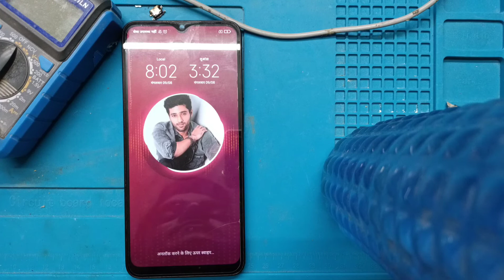RedMi 9a/9c Dead mobile solutions 💯% working